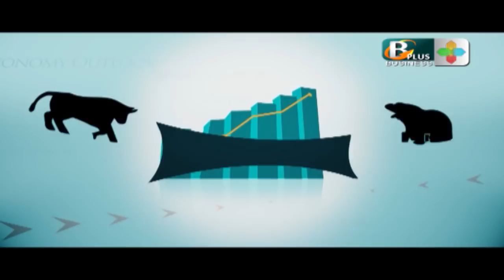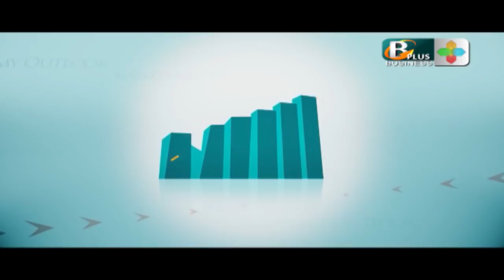शेयरबजारका पूराना तथा अनुभवी लगानीकर्ताले कसरी विताए ४२ बर्ष : Bulls And Bears With Manohar Krishna